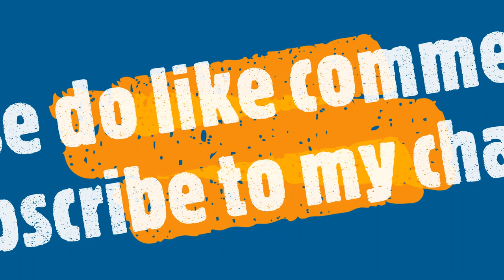Halka lyadh and aktu room ta thik kore newa ❤️❤️❤️❤️❤️